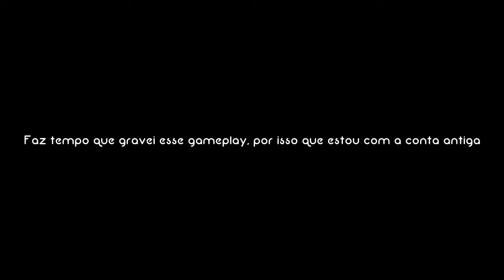HG | 10 Kills Solo de Kit Iceberg!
ϟ Qualé?Suave?

ϟ Info:
➸Nick: HugPvP
➸Pack: Red do StolenPvP
➸Músicas:
Itro - Skyward Bound (feat. Kédo Rebelle)

ϟ Abraços, Hug ^~^